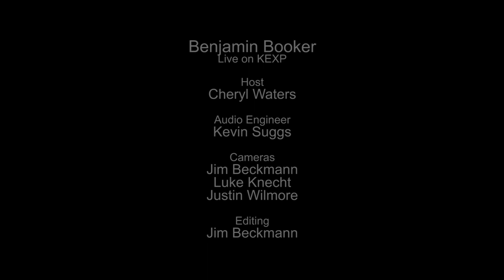Benjamin Booker - Wicked Waters (Live on KEXP)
presents Benjamin Booker performing "Wicked Waters" live in the KEXP studio. Recorded August 14, 2014.

Host: Cheryl Waters
Audio Engineer: Kevin Suggs
Cameras: Jim Beckmann, Luke Knecht & Justin Wilmore
Editor: Jim Beckmann